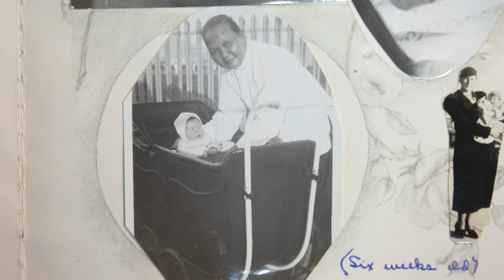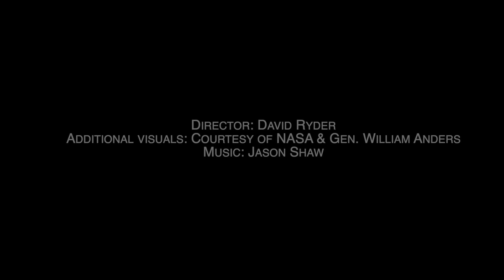50th Anniversary of Apollo 8 with Astronaut Bill Anders | Recent work for the US Consulate Hong Kong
(Video produced for the U.S. Consulate General, Hong Kong.) Former NASA astronaut Bill Anders speaks about his early life in Hong Kong and his experience with the Apollo 8 mission.